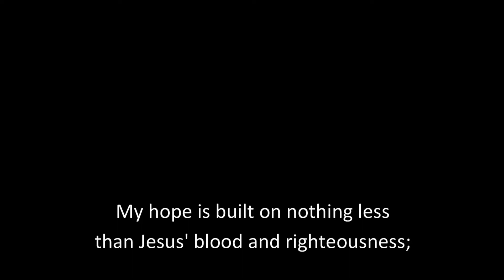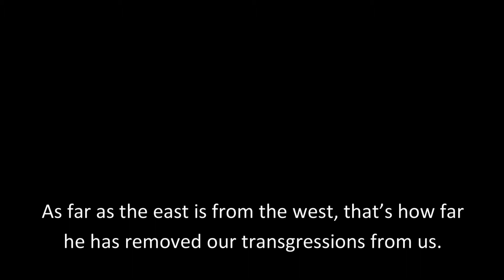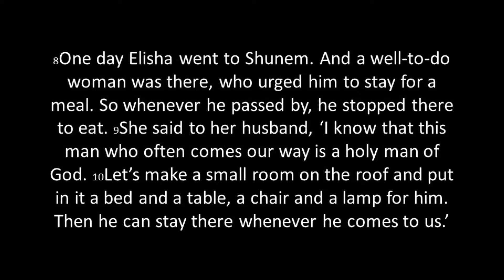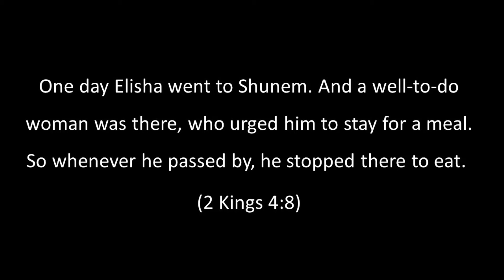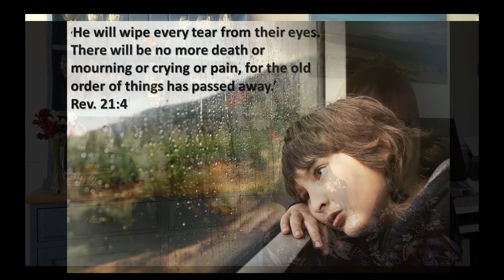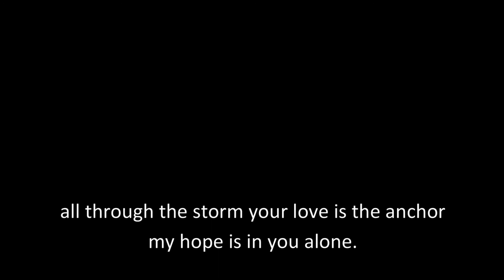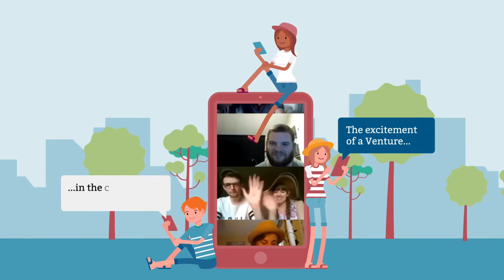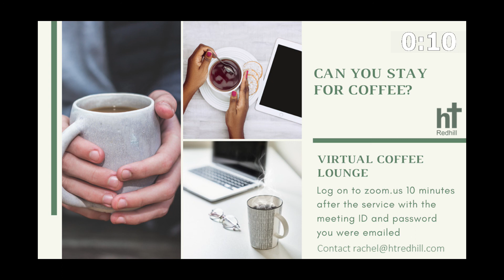HT Redhill Service, Sunday 26/07/20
2 Kings 4: 8-37
Elisha: The Man of God with the Word of God - Week 3
The Shunamite Woman

Re-run of the pre-recorded Sunday service from Holy Trinity Redhill.
Music videos recorded by one household. Items filmed in the church building done in line with Church of England and government guidelines.

Before the Service:
See the Light – Hillsong Worship
Awake My Soul – Hillsong Worship
All Creatures of Our God and King – Sovereign Grace Music

During the Service (recorded by the HT band):
Cornerstone – Hillsong Worship
The Lord is Gracious and Compassionate – Vineyard Worship
Faithful One – Brian Doerksen
And Can it Be – Charles Wesley

After the Service:
I Exalt Thee – Chris Quilala
Dawn – Hillsong Worship